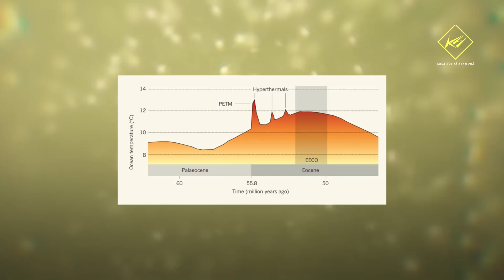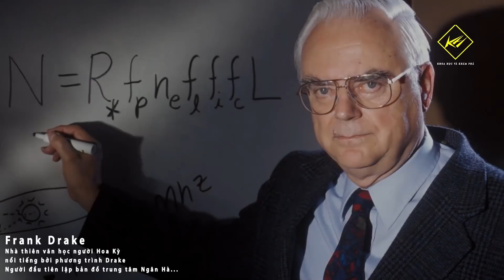Tìm kiếm nền Văn minh tiên tiến trước Văn minh chúng ta | Khoa học vũ trụ - Khoa học và Khám phá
Tìm kiếm nền văn minh tiên tiến trước văn minh chúng ta

* Theo: Discover Magazine
* Có thể bạn sẽ thích xem: